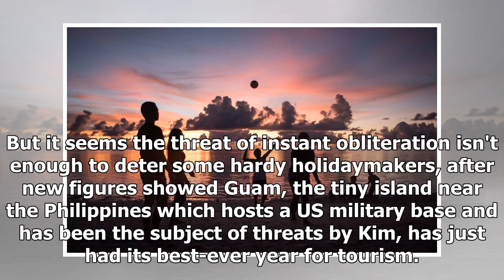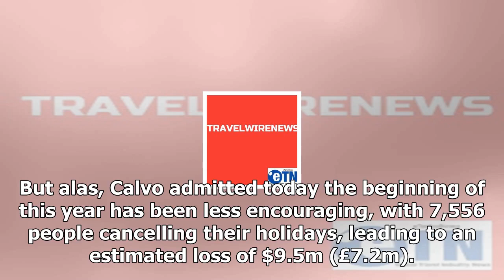It turns out guam is the bomb when it comes to tourismby News Chanel